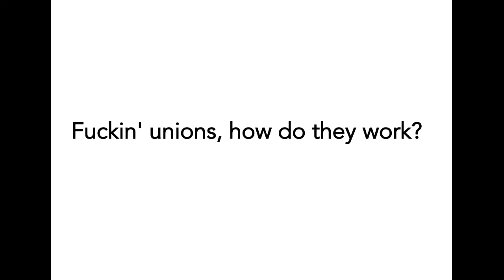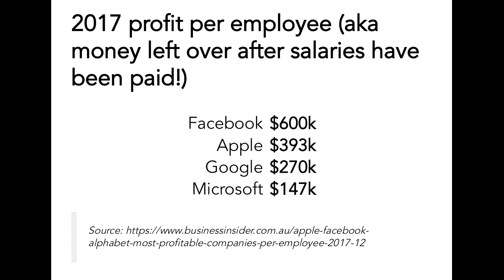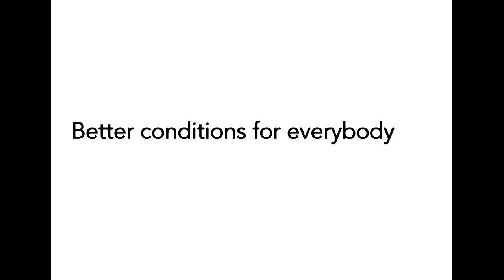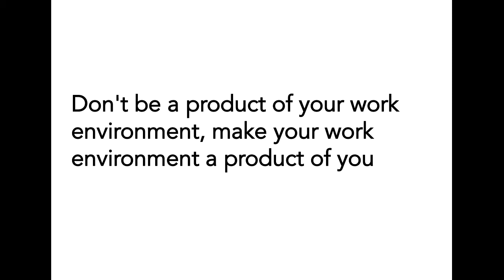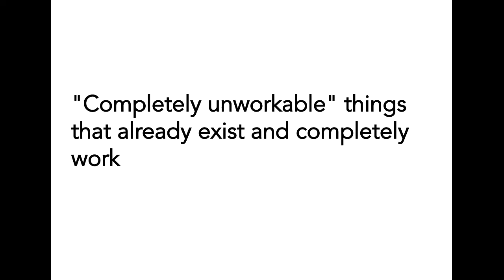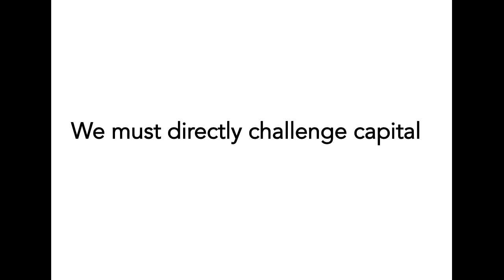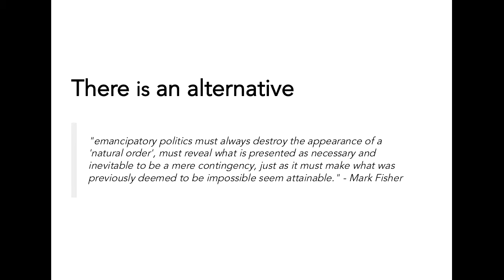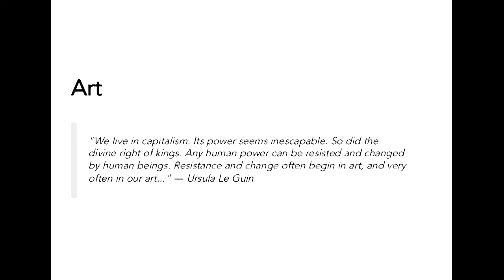Unions: The way to hack society's operating system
Robert Lechte

Lots of people who make software want to make a better world.

We're attracted to Linux and open source because we want community solidarity and because we want to build things in the interests of the common good rather than the interests of shareholders or short term profit.

And we all know that in software lies power: More than any other job, software developers have the power to shape the future.

And yet, we're throwing away power because we don't unionise and organise and stand up for our rights at work. Why let our bosses keep all the power? Why squander our ability to be a powerful political voice? Why let our bosses control the technology, make all the decisions, and take all the money the we software workers generate through our long hours of labour? Why do we allow ourselves to work unpaid overtime on projects and force us to sit in horrible open plan offices?

I'll talk about the importance of unionising and organising, and how to build a movement that gives us real power against the bosses and the ruling class, helping us build better software, better communities, and a better future.